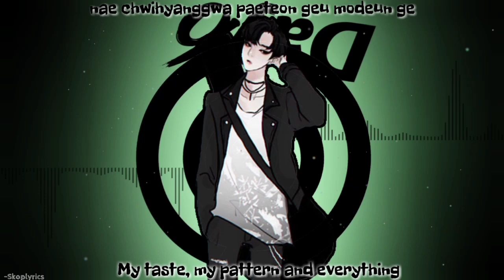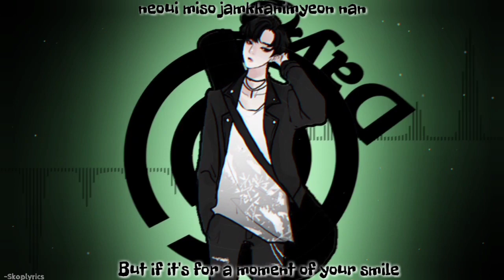| NIGHTCORE | DAY6 - SWEET CHAOS (Lyrics)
Artist : Day6
Song : Sweet Chaos
Album: